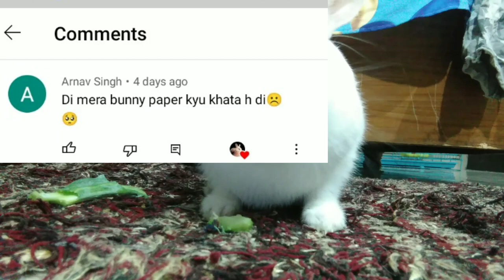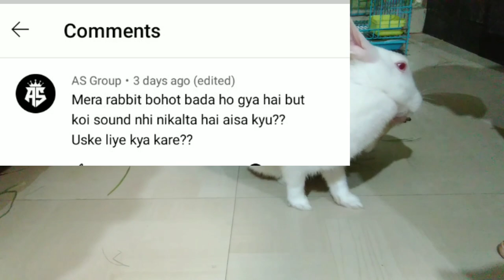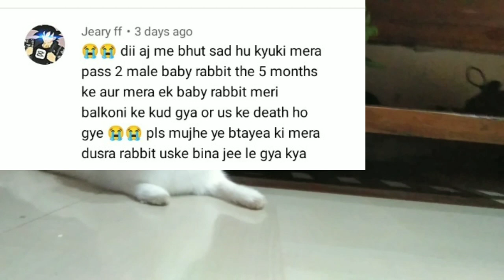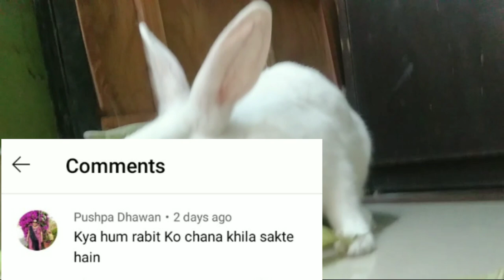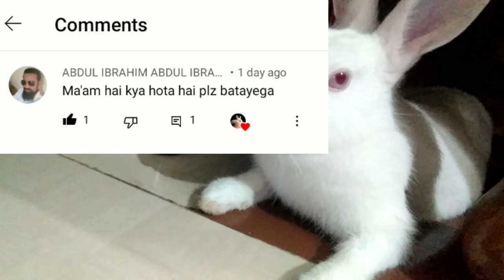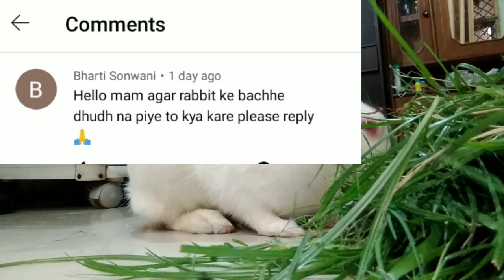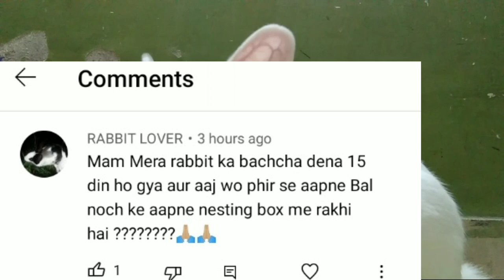खरगोश को चाय टोस्ट खिला सकते हैं?Sunday Reply Box/ Rabbit Care Tips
please channel ko support karen 🤝

Maahi ka giyan info rabbit care